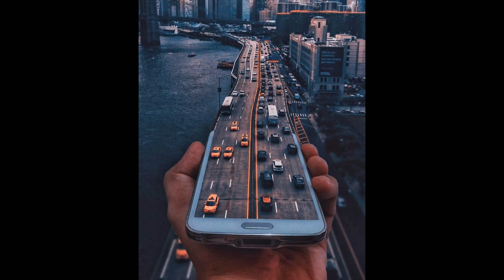Touch By Silwer - Naga Siren (Progressive House)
iMUSE (Interactive Music Streaming Engine) is an interactive music system used in a number of LucasArts video games. The idea behind iMUSE is to synchronize music with the visual action in a video game so that the audio continuously matches the on-screen events and transitions from one musical theme to another are done seamlessly.[1][2] iMUSE was developed in the early 1990s by composers Michael Land and Peter McConnell while working at LucasArts. The iMUSE system was patented by LucasArts in 1994,[3] after being added to the fifth version of the SCUMM game engine in 1991.[4]

Development
iMUSE was developed out of Michael Land's frustration for the audio system used by LucasArts while composing The Secret of Monkey Island. His goal was to create a system which would enable the composer to set the mood via music according to the events of the game. The project was much more daring than he had imagined. He brought in an old friend, Peter McConnell, to collaborate on creating the system, which they later patented together.[5][2] iMUSE was also found to be useful to account for differences in processing speed between personal computers at the time, as there was no direct means of synchronizing sound with gameplay rendering. To account for this, the iMUSE system acts as a pit orchestra, according to McConnell, playing back shorter or longer sections of music while waiting for key events to occur within the game's drawing engine.[6]

The first game to use the iMUSE system was Monkey Island 2: LeChuck's Revenge,[7] and it has been used in all LucasArts adventure games since.[8] It has also been used for some non-adventure LucasArts titles such as the DOS versions of Star Wars: TIE Fighter[9] and Dark Forces.

Usage
One often cited example of the iMUSE system is at the very beginning of Monkey Island 2 where Guybrush finds himself in Woodtick, the small town on Scabb Island. Whenever Guybrush walks into a building, a variation of the Woodtick theme plays, each with a different instrument.[10] When Guybrush then walks out again the music has a closing flourish that leads back into the basic Woodtick theme.[1]

INSANE is a proprietary INteractive Streaming ANimation Engine developed at LucasArts, primarily by programmer/game designer Vincent Lee. Using custom video compression technology, it greatly compresses moving images so that high quality full-screen videos can be displayed even in hi-res graphics modes on the PC.

An early version was first developed for Star Wars: Rebel Assault, and was followed by a much enhanced version in Star Wars: Rebel Assault II: The Hidden Empire and then in Full Throttle, Outlaws, and The Dig. It was also used in the 1998 games Star Wars: Droid Works, Mysteries of the Sith, and Mortimer and The Riddles of the Medallion, and its compression technology was incorporated into Star Wars: Behind the Magic, Star Wars Episode I - Insider's Guide, and Jar Jar's Journey Adventure Book. The use for Full Throttle caused some problems since INSANE was intended to be photorealistic, contrasting to the general cartoony feeling.[1] The rendered environment had to be scaled down to match to the rest of the game world. Later enhancements were made to the compression technology to optimize it for the cartoon style imagery used in Outlaws.